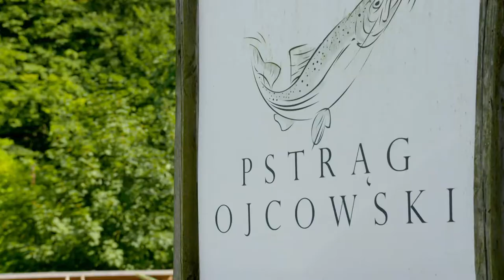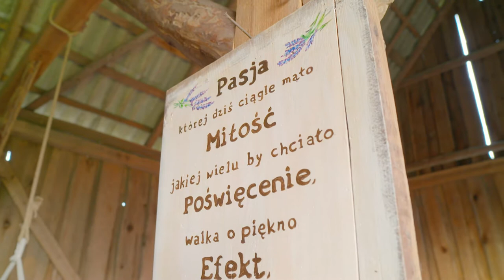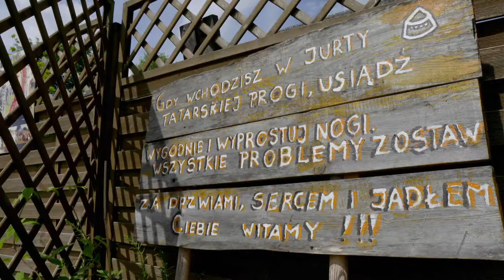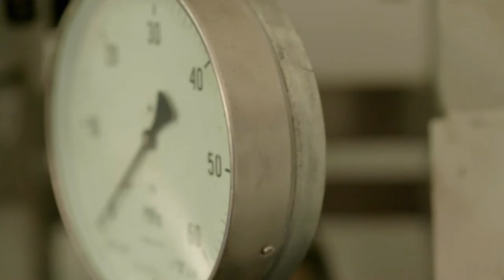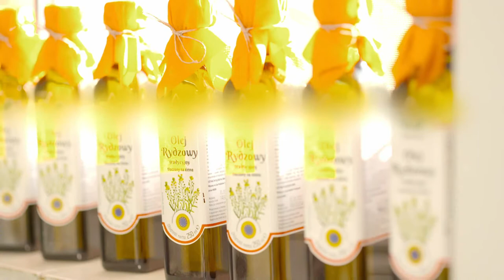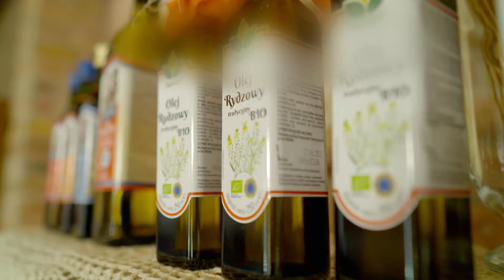Z klimatem i z pasja 27